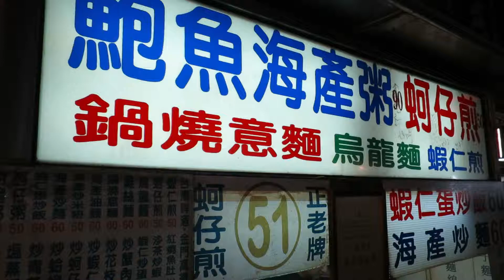Abalone Rice Gruel - Kaohsiung Lioho Night Market （鮑魚海産粥・蚵仔煎 - 高雄市 六合夜市）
Abalone Rice Gruel - Kaohsiung Lioho Night Market
鮑魚海産粥・蚵仔煎 - 高雄市 六合夜市

Kaohsiung City, Xinxing District, Liuhe 2nd Rd,
高雄市新興區六合二路26號前